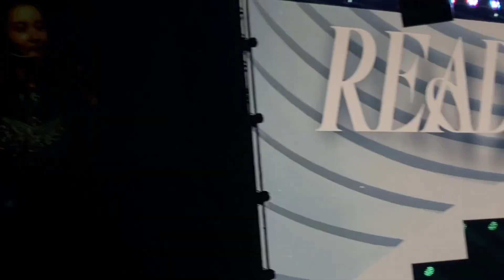TWICE NAYEON, JEONGYEON, JIHYO, CHAEYOUNG TALK / MENT ENGSUB - THE O2 LONDON 07/09/23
Part 8 - TWICE READY TO BE FIFTH WORLD TOUR
LIVE AT THE O2 LONDON
DAY ONE - September 7 2023

NAYEON JEONGYEON JIHYO and CHAEYOUNG talk with London ONCEs, featuring a MISAMO shoutout and a sing-along with TWICE and ONCE to MOONLIGHT SUNRISE. (with engsubs please turn captions on!)